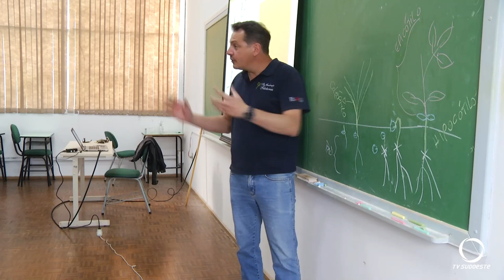IFPR Campus Palmas tem Mestrado aprovado pela Capes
Educação: No Instituto Federal do Paraná – Campus Palmas, o Curso de Mestrado em Ambientes Saudáveis e Sustentáveis foi aprovado pela CAPES (Coordenação de Aperfeiçoamento de Pessoal e Nível Superior). A proposta para a criação desse mestrado estava em desenvolvimento desde setembro de 2021.